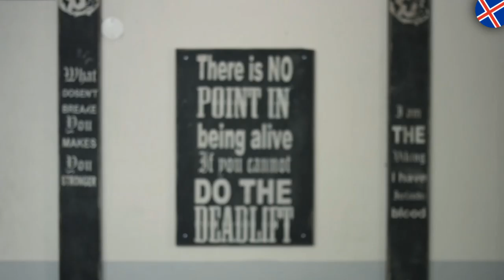Funniest Icelandic Commercials 🇮🇸